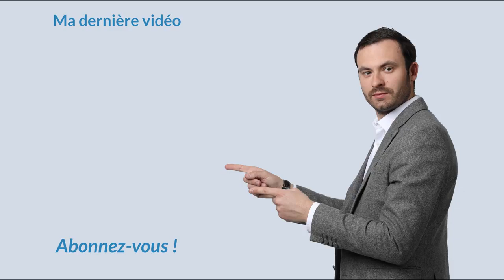Investissement Locatif: Faut-il recourir à un courtier ?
Bienvenue à vous dans cette nouvelle vidéo dans laquelle nous allons répondre à cette question; faut-il faire appel à un courtier immobilier pour son investissement immobilier ?

Dans cette vidéo je vous donne mon avis sur la prestation des courtiers en immobilier.
Sont il réellement essentiel au succès d'une opération ? comment doit on les rémunérer ?
Mes explications dans cette vidéo !

Voici quelques raisons qui selon moi peuvent vous aider à décider :
1. La vitesse d'exécution. Un courtier immobilier connaît les tenants et les aboutissants du cycle pour obtenir un financement. Son rôle sera donc celui d'intermédiaire entre la banque et vous pour vous accompagner et réussir votre financement.
2. La négociation. Un courtier en crédit immobilier va pouvoir négocier au mieux vos intérêts. Il pourra vous aider à obtenir les meilleures conditions de taux et d'assurance immobilière.
3. La rémunération. Il existe 2 modes de rémunération d'un courtier. Les frais en direct à partir d'un montant fixe ou d'après un pourcentage du montant du financement obtenu (rémunération indirecte).

Les pièges à éviter :
1. Une fois que vous avez chargé un courtier de s'occuper de votre dossier, vous ne pouvez plus vous en occuper vous-même de votre côté. Le but étant d'empêcher que votre dossier ne se répète.
2. Choisissez un interlocuteur réactif. Testez-le sur sa réactivité dès le premier mail que vous avez écrit pour prendre contact. Vous avez besoin de quelqu'un de réactif qui vous accompagne dès le départ pour réussir votre opération.
3. Évitez de tout lui confier et de ne pas suivre le dossier.

Bon visionnage.